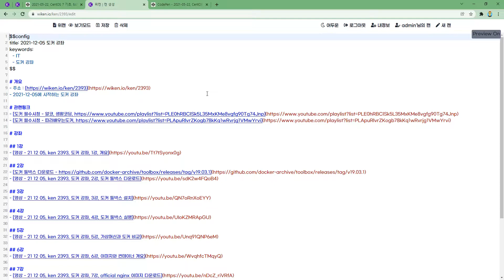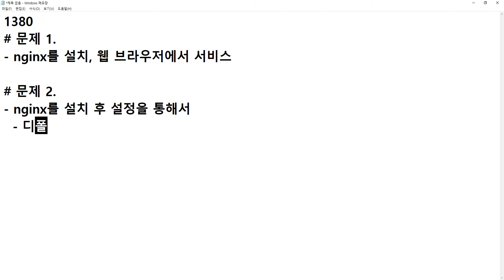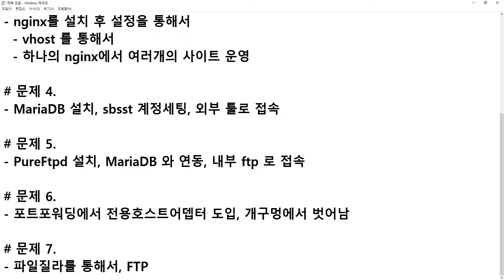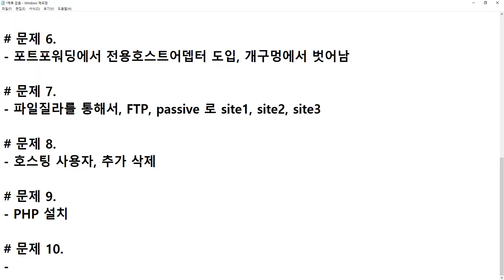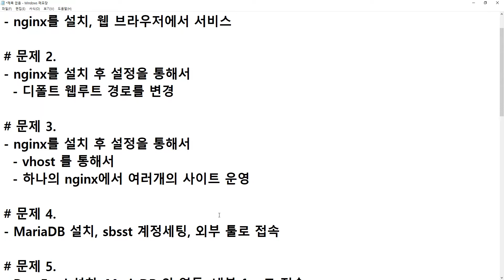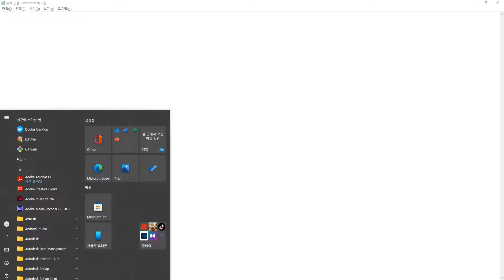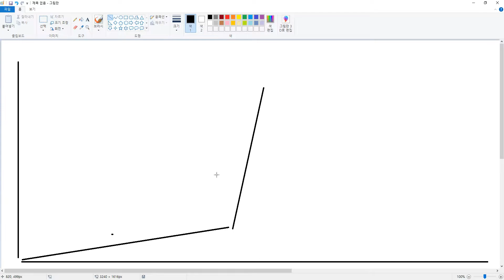21 12 12, ken 1380, CentOS 7 웹서버세팅 강좌, 114강, 앞으로의 추천 공부방법